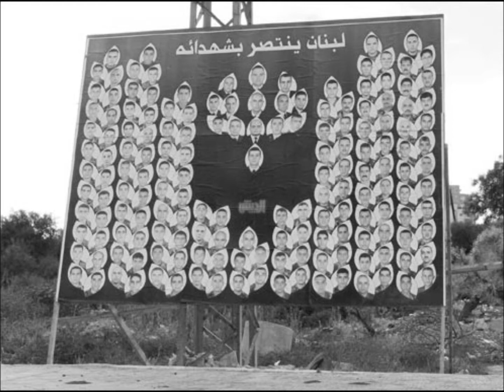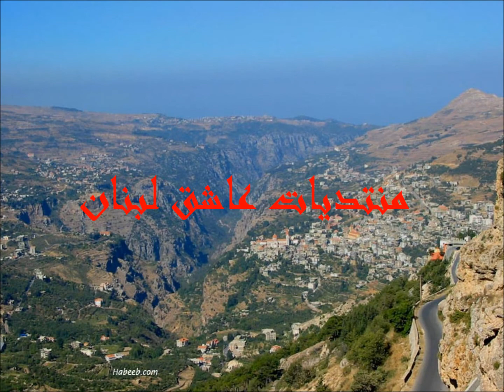ya 3adra al ma3oune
ya 3adra al ma3oune for charbel jarjoura